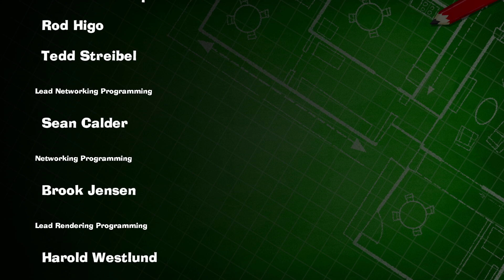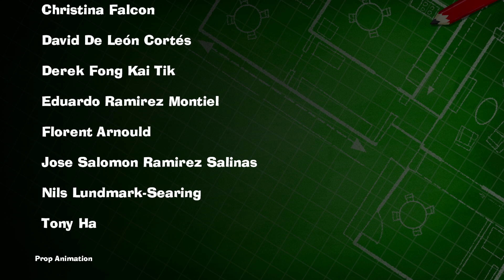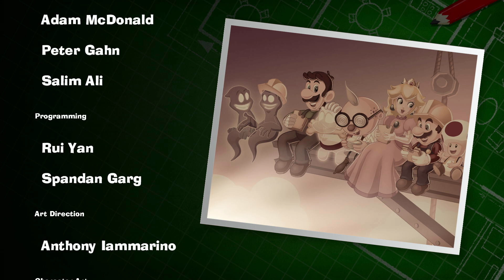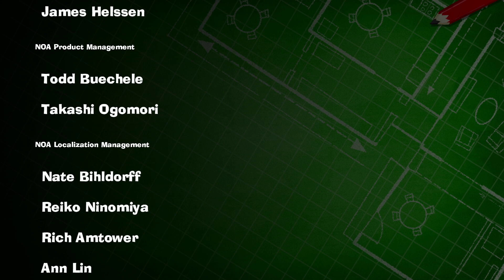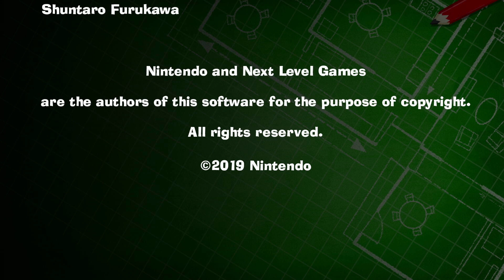Luigi's Mansion 3 Let's Play Finale